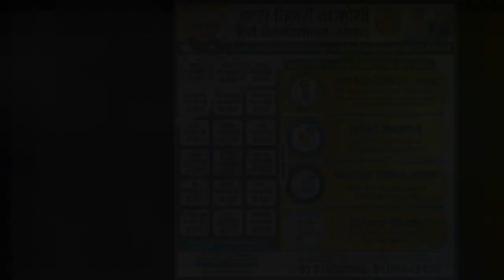मध्य प्रदेश के मंत्री जी की यह हालत देखकर, विकास को आएगी शर्म, अपनी कार को धक्का देते मंत्री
BUNDELI BAUCHAAR

Suggested Pages :-